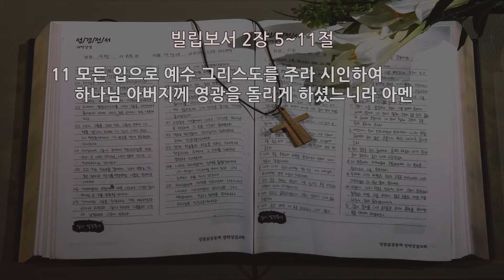[대림절 온택트 말씀사경회] 20201221 '이 마음을 품으십시오' (빌립보서 2장 5~11절) 박선종 목사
그리스도의 탄생을 노래하라. 만일 당신이 이것을 노래하지 않는다면 무엇을 노래하겠는가?(루터). 초대교회로부터 ‘찬송시’로 노래되었던 오늘 말씀으로 함께 아기 예수님을 경배합시다. 빌립보서 2장 5-11절입니다. 거룩하신 하나님의 말씀입니다.
“너희 안에 이 마음을 품으라 곧 그리스도 예수의 마음이니 그는 근본 하나님의 본체시나 하나님과 동등됨을 취할 것으로 여기지 아니하시고 오히려 자기를 비워 종의 형체를 가지사 사람들과 같이 되셨고 사람의 모양으로 나타나사 자기를 낮추시고 죽기까지 복종하셨으니 곧 십자가에 죽으심이라 이러므로 하나님이 그를 지극히 높여 모든 이름 위에 뛰어난 이름을 주사 하늘에 있는 자들과 땅에 있는 자들과 땅 아래에 있는 자들로 모든 무릎을 예수의 이름에 꿇게 하시고 모든 입으로 예수 그리스도를 주라 시인하여 하나님 아버지께 영광을 돌리게 하셨느니라”
   지난 11월 29일 주일부터 “끝내 희망하다”라는 주제로 대림절 설교를 이어 오고 있습니다. 그리고 오는 금요일이 그 희망의 주인공 되시는 예수님께서 태어나신 성탄절이지요. 이 주제처럼 처음부터 끝까지 우리의 희망되시는 예수님을 생각하며 이번 한 주간을 특별한 한 주로 보내시기를 원합니다.
오늘 말씀의 제목은 “이 마음을 품으십시오”입니다. 여기서 ‘품는다’는 단어가 주는 느낌이 어떠신지요? 한 작품이 있습니다. 이 작품에서 ‘품는다’는 단어가 주는 일반적인 느낌을 받을 것입니다. 카를로 마라타의 작품으로 아기 예수를 품고 있는 마리아의 그림이죠. 엄마가 아기를 두 손으로 안아 주며 사랑 가득한 눈으로 바라보고 있습니다. 아기도 엄마를 쳐다보면서 편안한 자세로 달콤한 휴식을 취하고 있네요. 그리고 열려진 커튼 사이로 차가운 도시의 건물이 보이지만 엄마와 아기가 있는 실내는 따뜻하면서도 평온한 분위기를 전해 줍니다. 뭉게구름이 피어오르는 맑고 푸른 하늘은 아기 예수의 탄생으로 구원의 새날이 밝았음을 알려 줍니다. 대림절에 사랑하는 자녀들과 부모님을 많이 품어 주십시오. 끌어 안아주십시오. 올 한해 “수고했다” 격려의 말을 해주시고, 서로 미워했던 마음과 행동을 용서합시다. 이처럼 따뜻하고 사랑이 넘치는 대림절을 보냅시다.
오늘 말씀은 우리에게 “이 마음을 품으라”합니다. 이 마음은 “곧 그리스도 예수의 마음”입니다(빌2:5). 그러면 이 말씀에서도 ‘품는다’에 대한 일반적인 이미지로 해석해서 예수님의 마음을 품으라는 것일까요? ‘아기를 품고 있는 엄마처럼 그렇게 예수님의 마음을 품으면 되는 것일까?’라는 질문입니다. 원어로 ‘품으라’는 ‘프로네이테’로 명령형입니다. 이 단어의 의미는 ‘~을 얻으려고 애써라’, ‘~에 전념하라’입니다. 이 표현으로 오늘 말씀의 제목을 보면 의미가 다르게 전달되겠죠. 이 마음을 얻으려고 애써라! 이 마음에 전념하라! 바로 예수님의 마음을 얻으려고 애써라! 예수님의 마음에 전념하라! 이것이 오늘 우리 모두를 향한 거룩한 하나님의 말씀입니다. 그렇다면 우리가 전념하며 애써 얻어야 하는 예수님의 마음은 무엇일까요? 6~8절 말씀입니다.
“그는 근본 하나님의 본체시나 하나님과 동등됨을 취할 것으로 여기지 아니하시고 오히려 자기를 비워 종의 형체를 가지사 사람들과 같이 되셨고 사람의 모양으로 나타나사 자기를 낮추시고 죽기까지 복종하셨으니 곧 십자가에 죽으심이라”예수님은 이미 하나님과 동등 됨을 소유하고 계시지만 그의 지위를 계속 고수할 생각을 하지 않으셨습니다. 즉 예수님은 근본적으로 하나님의 본체시지만 그 영광스런 존재의 모습을 고수하지 않고 스스로 자기를 비워 인간이 되셨던 것입니다.
도대체 무슨 마음인지 이해가 되질 않습니다. 그토록 영광스러운 하나님의 본체의 자리를 취하지 않고 왜 자기를 낮춰 우리와 같은 사람의 자리를 취하셨을까? 하나님의 본체에서 사람의 모양이 되는 이 선택을 하신 예수님의 마음은 무엇일까? 오늘 말씀은 그 이유를 알려줍니다. “사람의 모양으로 나타나사 자기를 낮추시고 죽기까지 복종하셨으니 곧 십자가에 죽으심이라”(빌2:8). 하나님이 인간이 되셨습니다. 그리고 자기를 낮추시고 복종하여 십자가에 죽으셨습니다. 십자가의 죽음! 바로 죄와 사망 가운데서 우리를 구원하신 이 놀라운 십자가의 사랑이 우리가 품어야 할 예수님의 마음이지요.
오늘 우리는 이 마음을 품어야 합니다. 이 땅에 오셔서 죽기까지 낮아지신 예수님 마음에 전념해야 하는 것입니다. 이렇게 예수님의 마음을 품을 때, 우리는 어떻게 될까요? 11절입니다. “모든 입으로 예수 그리스도를 주라 시인하여 하나님 아버지께 영광을 돌리게 하셨느니라”(빌2:11). 우리가 예수님의 마음을 품을 때 우리의 입은 예수를 그리스도 주라 시인하게 됩니다. 그리하여 하나님 아버지께 영광을 돌리게 됩니다.
예수님의 성탄을 기다리며 한해를 마무리하는 이 시기에 말씀삶공동체 성락성결교회 우리 모두가 예수님의 마음을 품읍시다. 하나님께 복종하여 십자가에 죽으신 예수님의 그 겸손과 사랑의 마음을 얻기 위해 애를 씁시다. 서점에 들러 십자가에 대한 책을 사서 읽어 보는 건 어떨까요? 대림절 설교 중 듣지 못한 설교를 다시 찾아서 듣는 것도 좋고 오늘 본문 말씀을 성탄절까지 암송하는 것도 좋겠습니다. 어떤 방법이든지 결국에는 모든 이름위에 뛰어난 이름 되시는 예수를 나의 주님이라 고백합시다. “예수님! 예수님은 나의 주님이십니다!”
세상에서 한해를 마무리할 때, 우리는 여러 일들에 마음을 많이 씁니다. 그리스도인으로 대림절을 보낼 때, 마땅히 예수님의 마음을 품기 위한 애씀이 있어야 합니다. 애쓰는 일은 힘이 드는 일이죠. 그러나 오래 전 낮고 낮은 이 땅에 오셔서 죄인인 우리를 구원하시기 위해 죽기까지 복종하신 예수님의 마음을 우리가 안다면, 이제 세상 그 어떤 일보다 예수님의 마음을 품기 위해 애를 쓰게 됩니다. 지금 우리 모두 예수님의 마음을 품읍시다.
기도하겠습니다. 예수님을 이 땅에 보내주신 아버지 하나님, 감사합니다. 이 시간 예수님의 마음을 품겠습니다. 그 마음을 품을 때 구원의 은혜에 감사 고백하며 예수님을 나의 주님이라 고백하게 하옵소서. 그리하여 하나님께 영광 돌리게 하옵소서. 예수 그리스도의 이름으로 기도드립니다. 아멘.